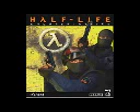Cheapest Colleges In USA